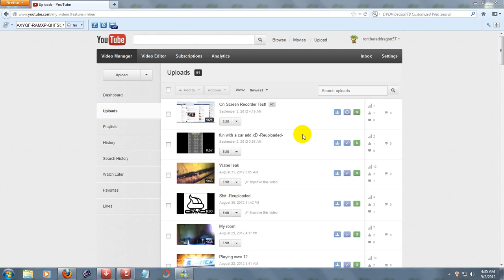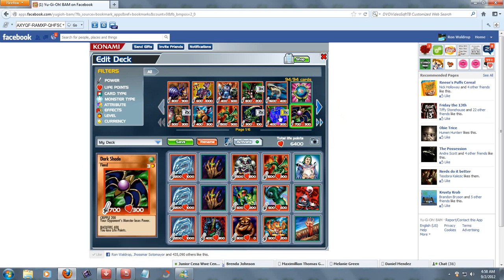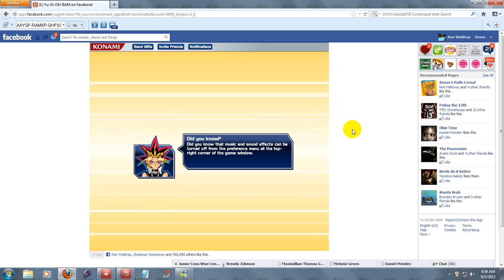Yu-Gi-Oh BAM - Facebook App.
The Yu-Gi-Oh BAM Facebook App game is awesome and its FREE so if you love Yu-Gi-Oh like i do then go check it out on Facebook now!